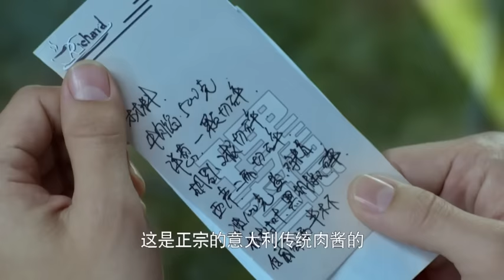實習生幫餐廳拿下大訂單，誰料黑心老板竟用臭肉招待客人被起訴，下秒實習生做法太贊